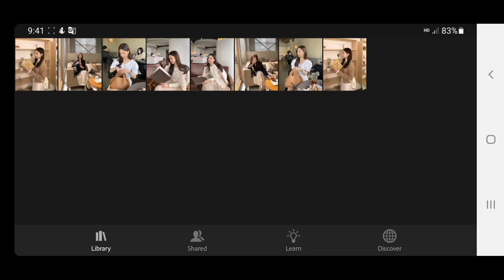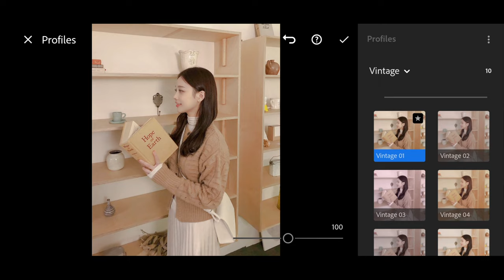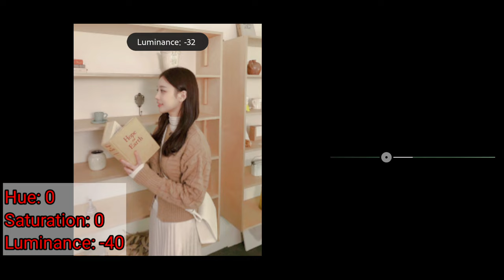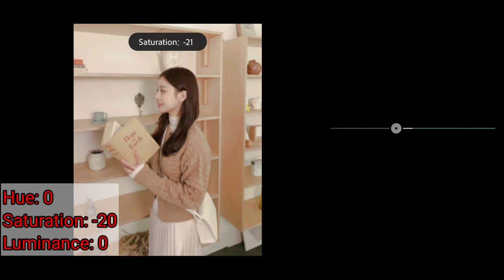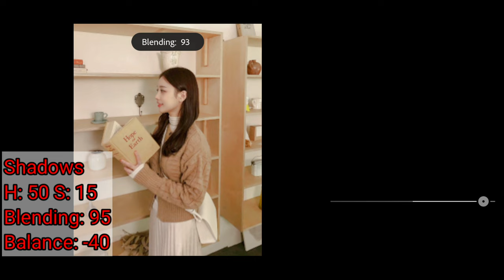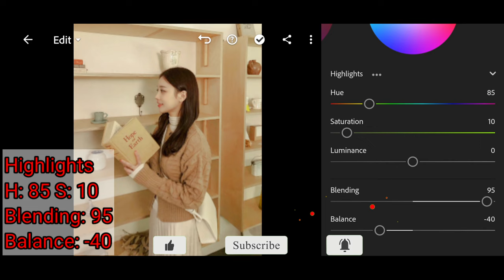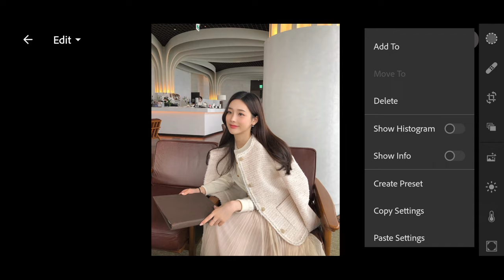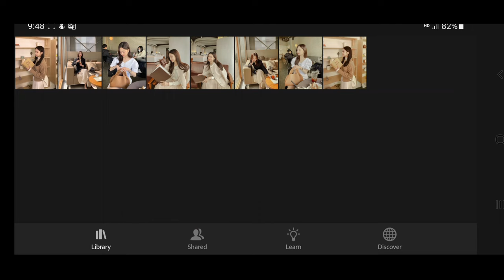How to edit photo Vogue lightroom mobile Free Preset DNG | Preset Vogue new